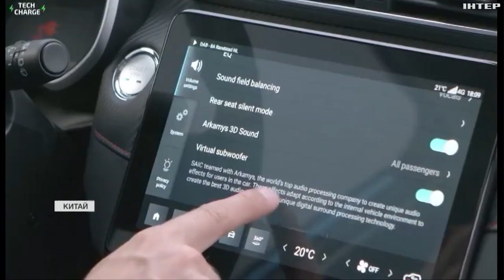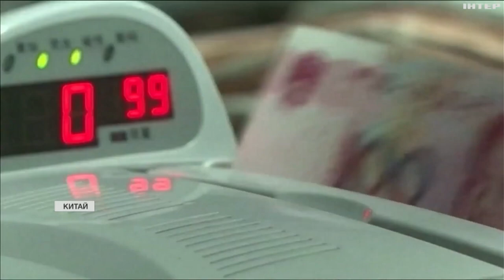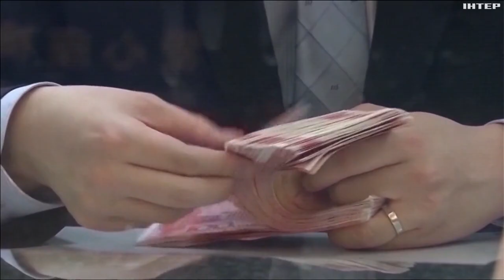Євросоюз прагне вирівняти торгові відносини з Китаєм: деталі